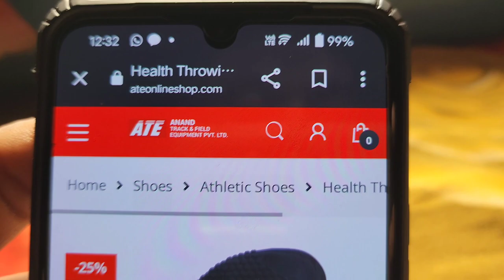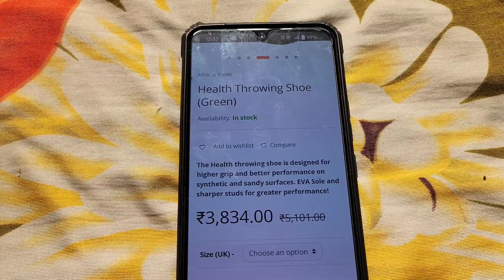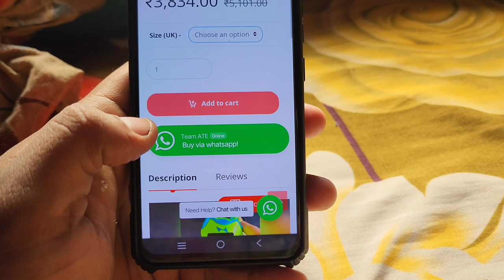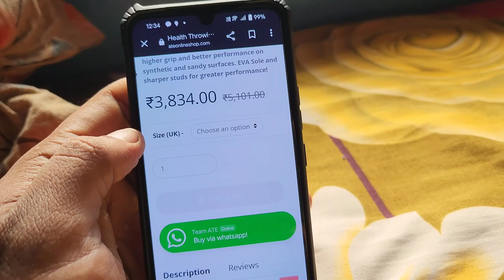Sab Se Sasta Throwing Shoe For ShotPut & Discuss 💥 Chippest Throwing Shoes In India 🇮🇳 Only 3999/-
Mere Is YOUTUBE CHANNEL Main Fitness Se Juri Bate Vloging Workout Videos V Rahega . Hey Mere Dosto Sab Ko Bohot Bohot Bohot Thanks . Mere Youtube Channel Ko Support Karne k liye . Sab Mere dosto Ese He Mujko suport karo sath main dher Sara Pyar do.

My Gears

Camera - Vivo V21 5G (Sunset Dazzle, 8GB RAM, 128GB Storage) Without Offer

Mic - Rode Wireless Go II Dual Channel Wireless Microphone System, Black (Model Number: WIGOII)

Light - PHOTRON Professional 45.72 cm (18 Inch) LED Ring Light with Mobile Holder PH18RL | LED: SMD 480Pcs | 1 Fixed Mobile Holder and 1 Flexible Mobile Holder | Ball Head

Action Cam - SJCAM SJ6 Legend 16 MP 4K 24fps 5.08 cm (2.0") LCD Touch Screen Action Camera | Gyro Sensor | External Mic Support | Dual Screen (Black)

Mini Camera - DJI Pocket 2 - Handheld 3-Axis Gimbal Stabilizer with 4K Camera, 1/1.7” CMOS, 64MP Photo, Pocket-Sized, ActiveTrack 3.0, Glamour Effects, Video Vlog, for Android and iPhone, Black

EXTERNAL MIC - Rode VideoMicro Compact On-Camera Microphone with Rycote Lyre Shock Mount, Black